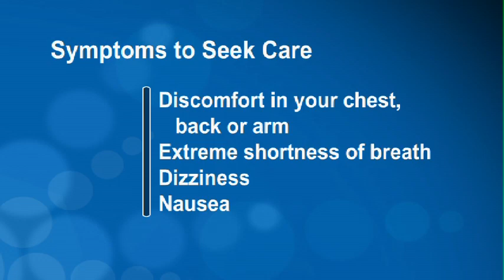What Types of Exercise Can I Choose From? Exercise Expert Matthew Saval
Henry Ford expert, Matthew Saval, discusses different types of exercise.

About the Weight Management Program

The Henry Ford Weight Management Program is a clinically based program that is tailored to each patient's goals and needs.  The program includes:
Nutrition consults with registered dietitians, personal exercise consults with exercise physiologists, online and group support programs, and internet management program

Adopting a more active lifestyle combined with eating foods to help you lose or maintain your weight provides your body with the best preventive medicine. Wellness is the best defense against weight-related diseases. It also means improving how you feel physically and emotionally, making the everyday activities of life - and experiencing the moments within it - even better.

About Henry Ford Health System

Henry Ford Health System (HFHS) is a Michigan not-for-profit corporation governed by a 22-member Board of Trustees. HFHS is managed by Chief Executive Officer Nancy M. Schlichting.

HFHS is one of the nation's leading comprehensive, integrated health systems. It provides health insurance and health care delivery, including acute, specialty, primary and preventive care services backed by excellence in research and education.